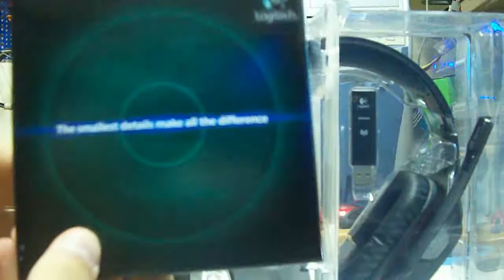Logitech G930 Unboxing - Themitichris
Unboxiamo insieme queste bellissime cuffie wireless di casa Logitech!